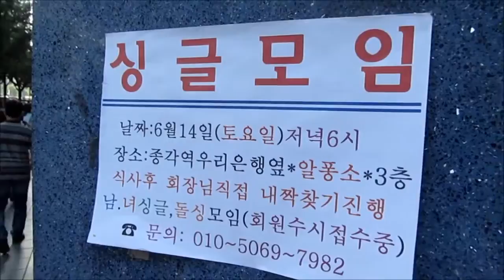내 동영상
설명